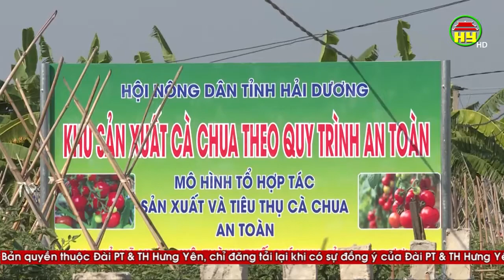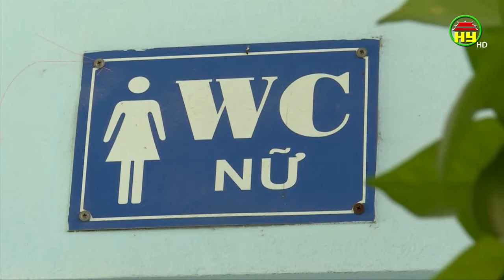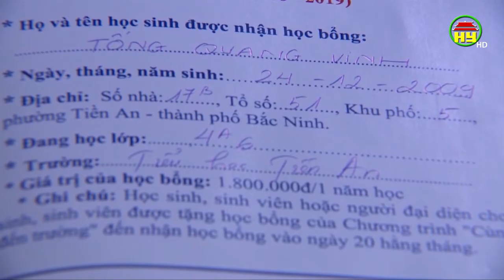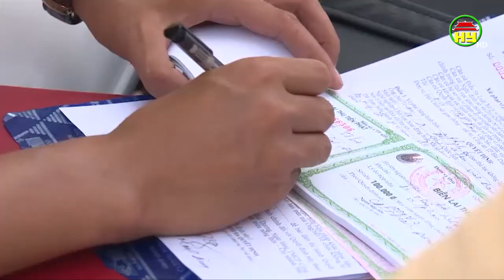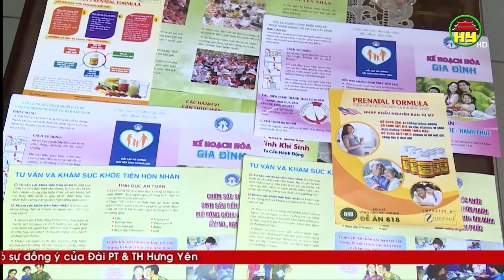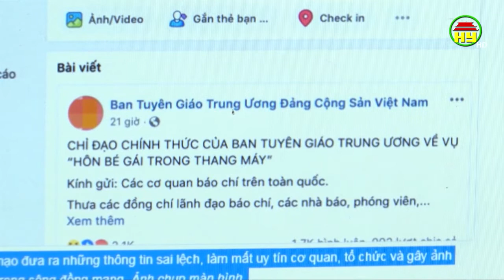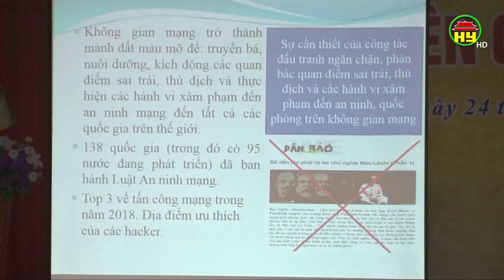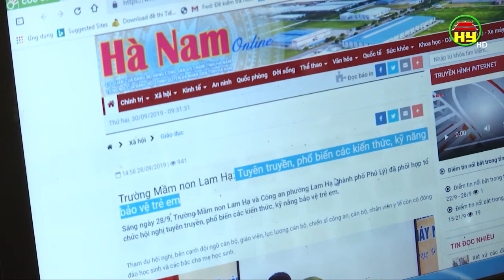Thời sự Đồng bằng sông Hồng Chủ nhật ngày 06/10/2019